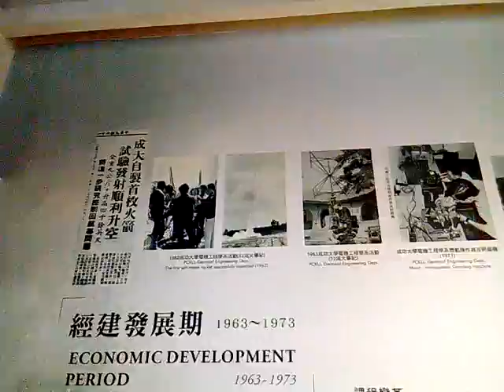VID 20171117 102437成功大學博物館參訪NCKU MUSEUM,TAINAN,TAIWAN,R O C